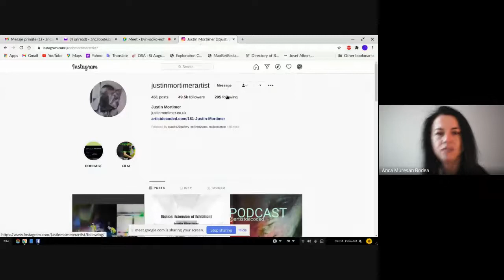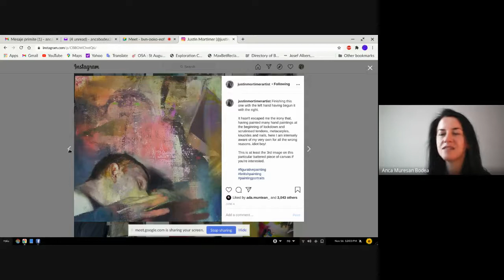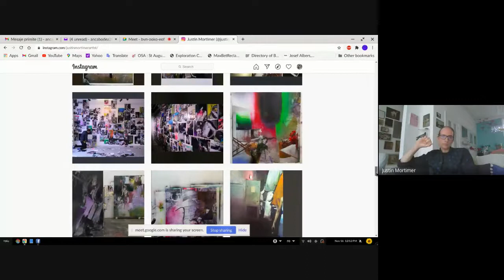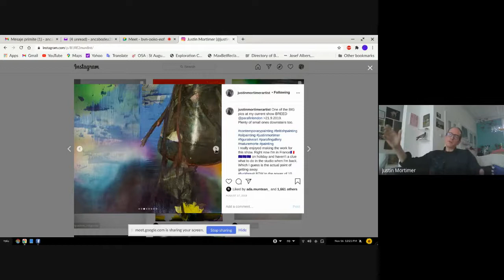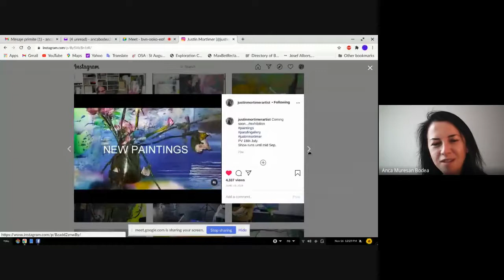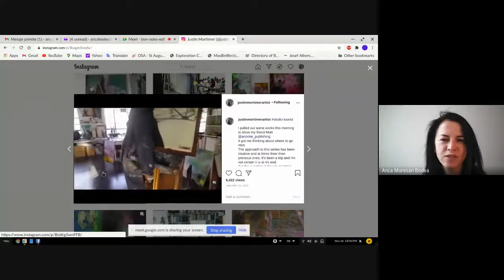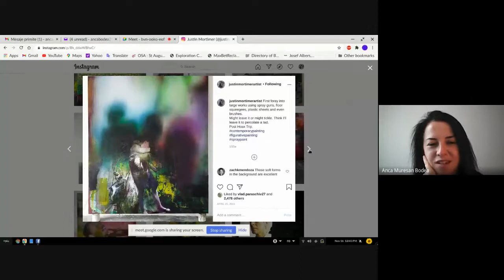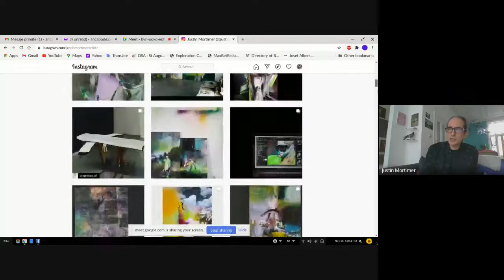Artist Talk - Justin Mortimer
Artist Talk for the art students, painting department, from the University of Art and Design Cluj-Napoca in collaboration with Hassium.ro. Talking about technique skills, studio situations and the practice of painting.